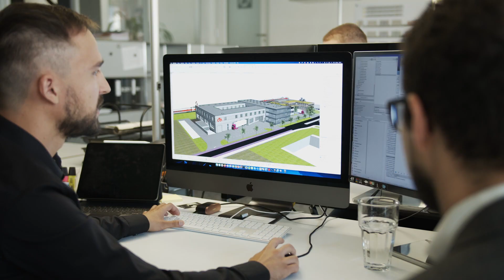Online Arena 2021/22 − Live-Talk par excellence! Visionäre der Bauindustrie im Dialog.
Die «Online Arena» ist zurück!
Das diesjährige Credo ist: «Walk Your Talk!».

Die Arena präsentiert Live-Erlebnisse der BIM-Philosophie von innovativen Unternehmen der Bauindustrie. Wer möchte nicht hinter die Kulissen der Könner schauen?!

16. Nov 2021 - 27. Jan 2022 I Wöchentlich Di & Do
Zeit: 10 bis 11 Uhr

Weitere Themen der Arena:
+ Neuigkeiten zu ArchiCAD 25 und Solibri 10 und die darin enthaltenen Funktions-Erweiterungen.
+ Neue SwissTools- und SwissPackage-Funktionen.
+ User Reports: Gelebte BIM-Projekte innovativer Architekten und Planern.
+ Live-Talk: Die Expertenrunde steht Ihnen Rede und Antwort.

Also, die Arena verspricht spannend, persönlich und fachlich aussergewöhnlich zu werden! Melden Sie sich gleich heute kostenfrei an und verpassen Sie nicht live dabei zu sein.